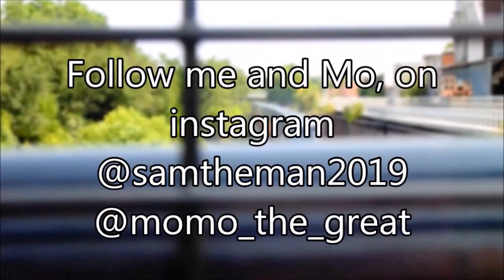Feel like a kid and bonce in the bounce house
Year 2 of vlogging at this fest